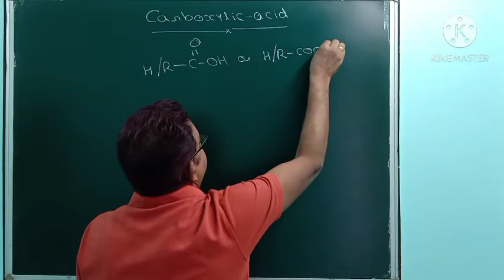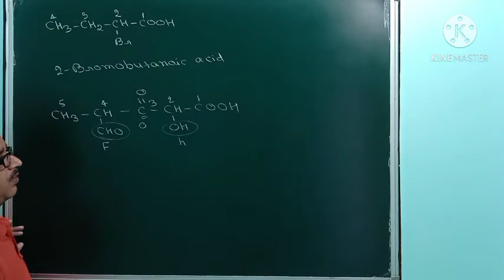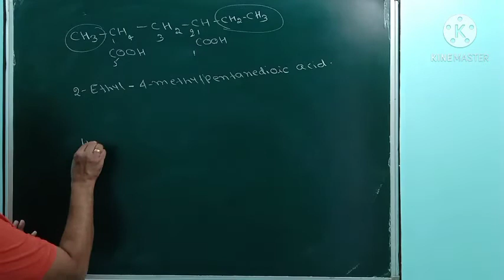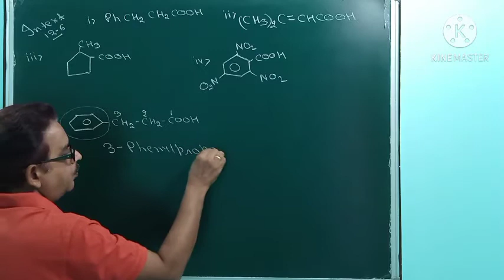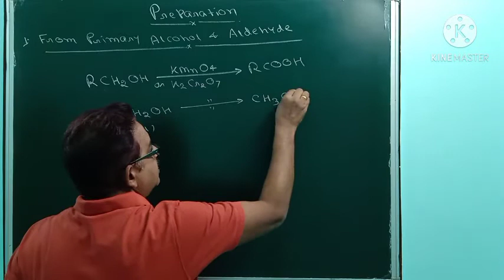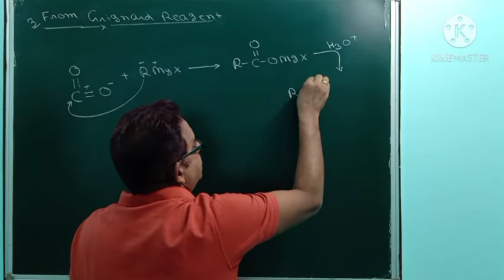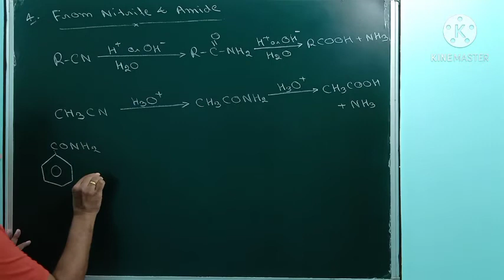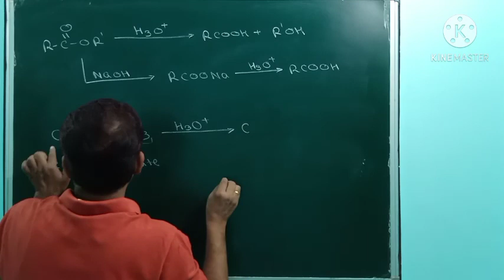Aldehyde, Ketone & Carboxylic Acid I एल्डिहाइड, कीटोन और कार्बोक्जिलिक एसिड I Lecture - 7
Subject - CHEMISTRY
Class - XII,
Chemistry Part - 2,
Organic Chemistry,
Lecture - 7

Aldehydes, Ketones, and Carboxylic Acids are carbonyl compounds that contain a carbon-oxygen double bond. These organic compounds are essential in the field of organic chemistry and also have many industrial applications.

Recommended Videos
What are Aldehydes?
Preparation of Aldehydes
Properties of Aldehydes
Nomenclature of Aldehydes
Uses of Aldehydes
What are Ketones?
Preparation of Ketones
Properties of Ketones
Nomenclature of Ketones
Uses of Ketones
What are Carboxylic Acids?
Preparation of Carboxylic Acids
Properties of Carboxylic Acids
Nomenclature of Carboxylic Acids

The presence of the common carbonyl group in the two classes of compounds makes them display similar chemical properties. However, aldehydes are more reactive than ketones because of the free hydrogen atom.

Organic compounds contain a carbon-oxygen double bond called the carboxyl group, which is one of the most important functional groups in organic chemistry. The Carbonyl group is one of the important groups present in compounds in a living system.